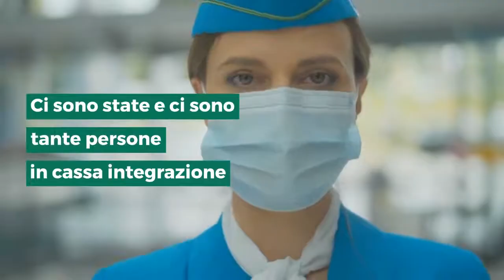Auguri di Natale e grazie dalla Fit Cisl del Lazio!